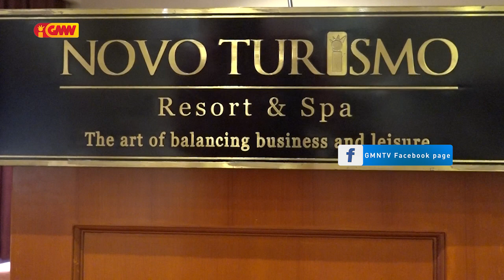MEJD realiza semináriu nasionál estatistika edukasaun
Ministeriu edukasaun joventude no desportu realiza semináriu nasionál estatistika edukasaun